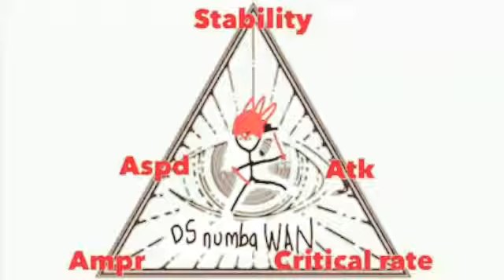hornbill test sub sweapon -9999 aspd - toram online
Pedang PUJAAN NETIZEN yg selama ini brisik mslh aspd nya yg -9999,yg katanya cocok buat sub weapon DS ?..nih kucoba hero potum atk 242 vs wind rapier atk 124